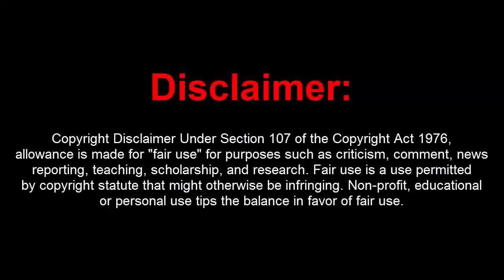GTA 5 Online 1.40 Recovery Menu w/ Money Drop+RP(Undetected)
[DOWNLOADS]

STEAM VERSION && SOCIAL CLUB VERSION:
**Mod Menu:

How to install:
1. Extract Files To Desktop
2. Drag The 2 Files Into Your GTA 5 Directory Folder
3. Go Into An Online Or Private Session
4. Press (-) On Your Keyboard To Open Up The Menu!
5. You're Done!

Controls:
-  = OPEN

[MUSIC]